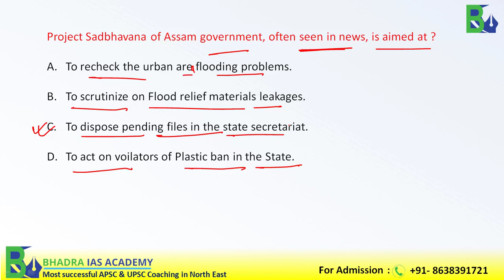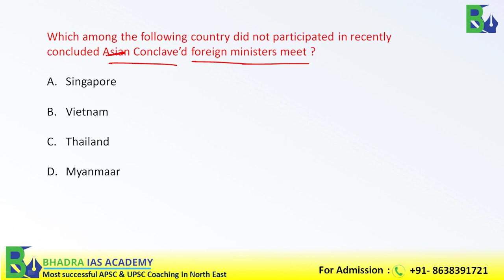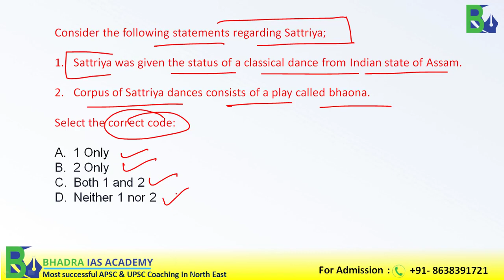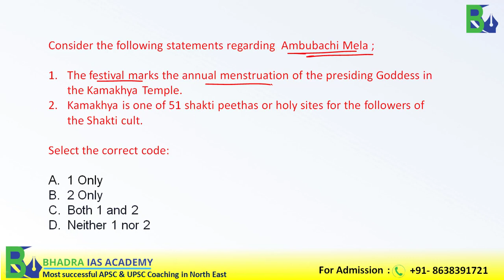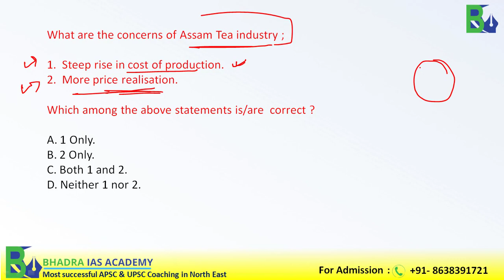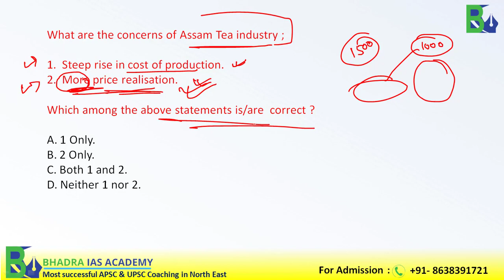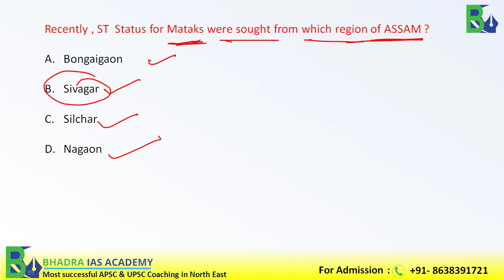Assam Current Affairs for APSC/ MCQs Based on Current Affairs/MCQs/APSC